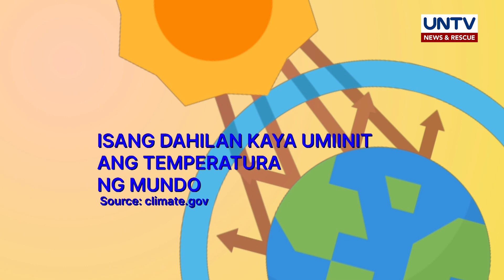Causes and Effects of Climate Change | Now You Know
Alamin ang panganib na dulot ng mabilis na pagbabago ng klima o climate at ang mga maaaring gawin upang ito ay maiwasan.